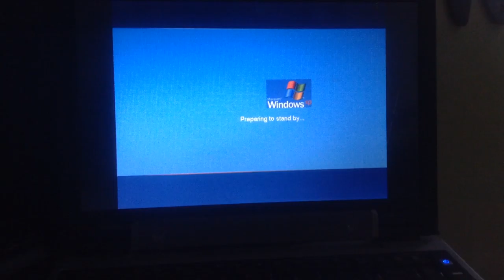jax car wash